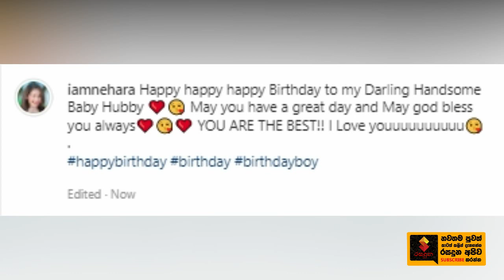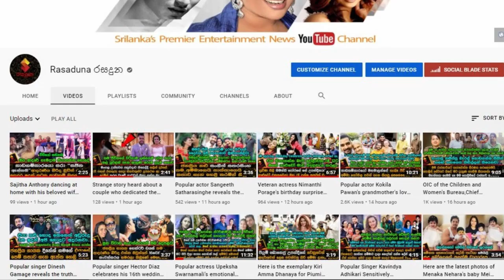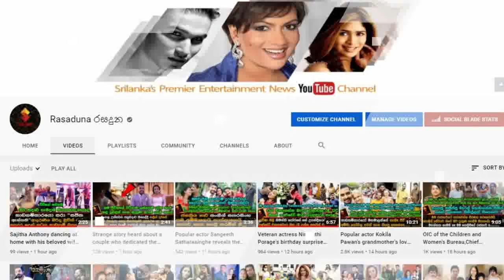Here is Nehara Peris's loving gift for Menaka Rajapaksa's birthday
ඔයාට සුභම සුභ සුභ උපන්දිනයක් වස්තුවේ..!
ඔයා තමයි මේ ලෝකේ හොදම සැමියා
මේනක රාජපක්ෂගේ උපන්දිනයට ආදර බිරිද නෙහාරාගෙන් දුන්නු සෙනෙහස පිරුනු තෑග්ග මෙන්න. Here is Nehara Peris's loving gift for Menaka Rajapaksa's birthday